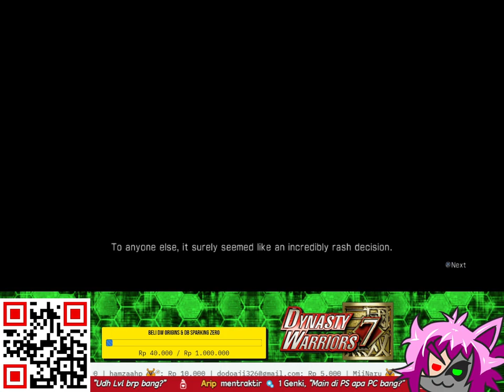LEGENDA LITTLE CONQUERROR | CERITA KERAJAAN WU DYNASTY WARRIORS 7